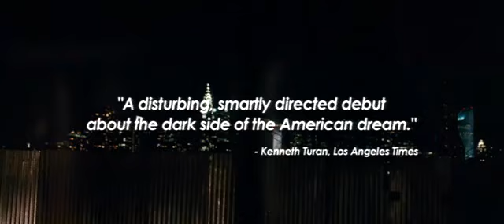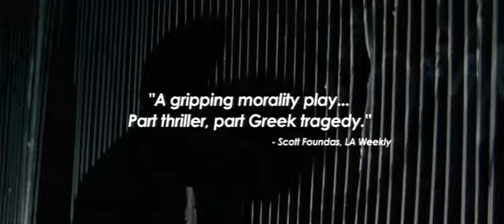Sangre de mi Sangre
A Mexican boy smuggles himself to Brooklyn to meet his long-lost father -- only to have his identity stolen upon arrival by an impostor who seeks to steal the fathers' fortune.